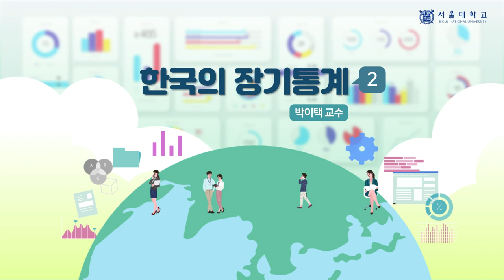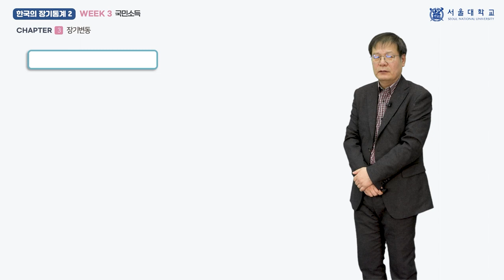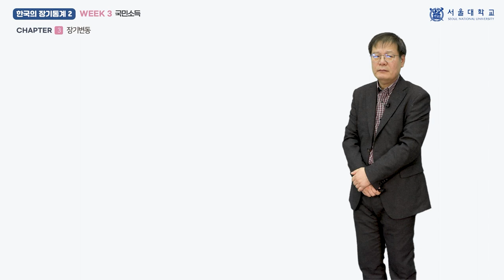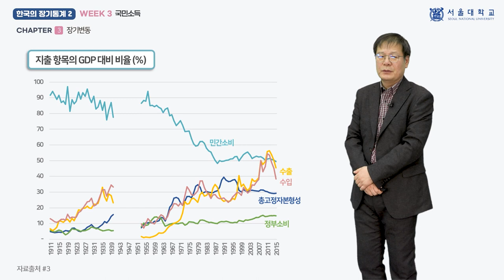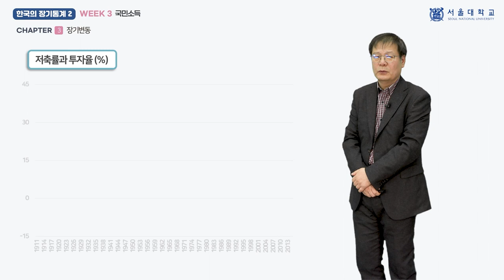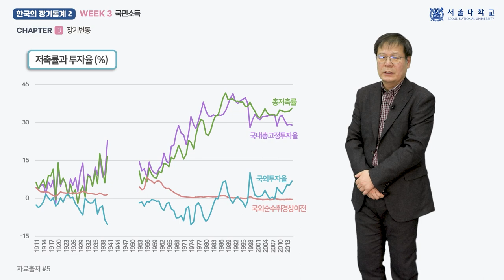한국의 장기통계 II 3-3 (Historical Statistics of Korea II 3-3)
『한국의 장기통계 II』 3주차 「국민소득」의 3차시(week 3 - chapter 3) 「장기변동」 강의 영상입니다.

담당 교수: 박이택

This video clip is a lecture titled "Long-term changes", the 3rd chapter of "National Income", 3rd week of "Historical Statistics of Korea II".

Professor:  Yitaek Park